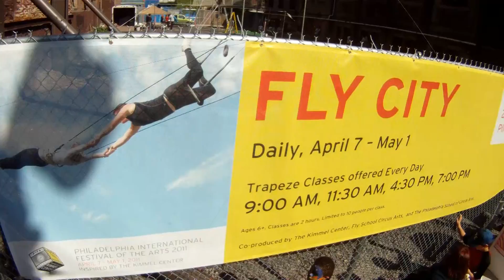Sharon Jones and the Dap Kings on Broad Street in Philadelphia